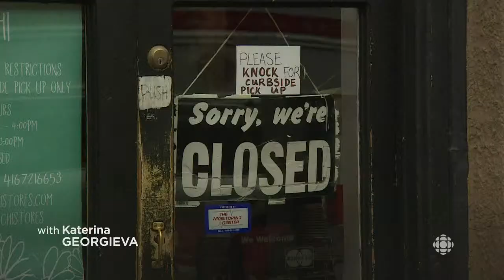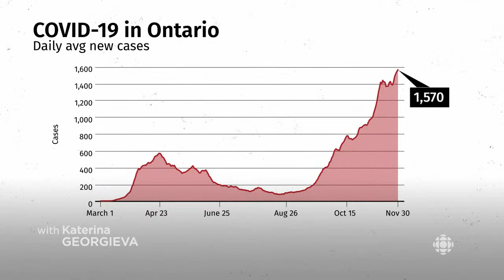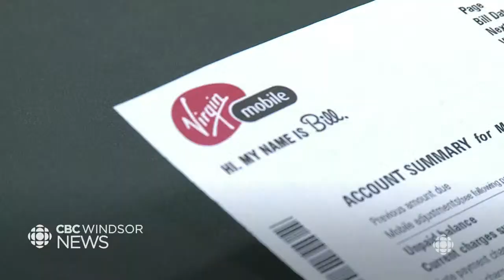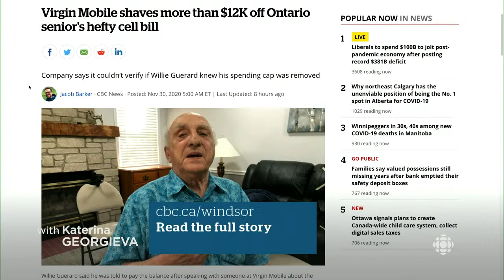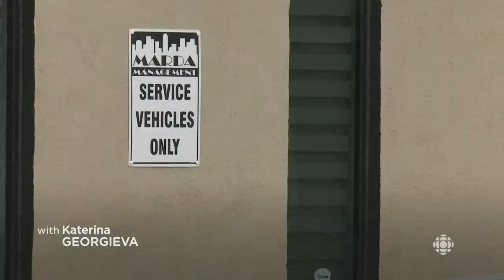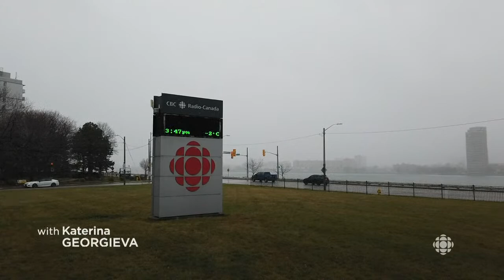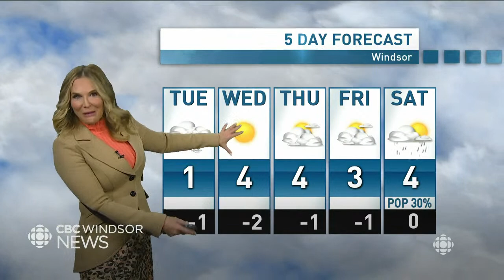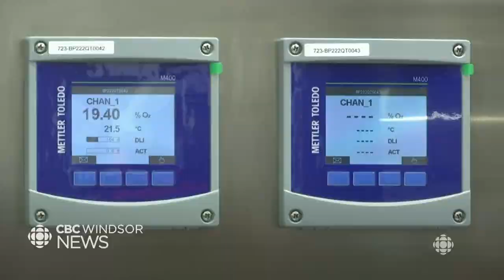CBC Windsor News at 6: Nov. 30, 2020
WATCH LIVE | As the region sees its first full day in the red "control" level, cases and outbreaks continue to climb.